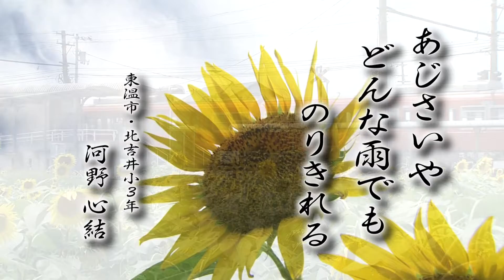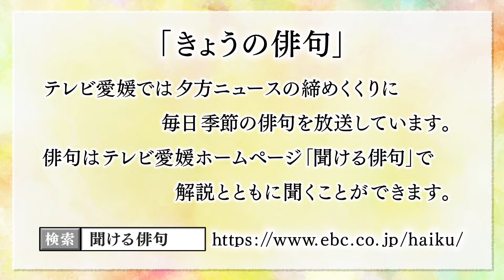きょうの俳句【小学生夏休み企画】河野 心結（東温市立北吉井小学校3年）作 2021年8月12日放送（No.412）